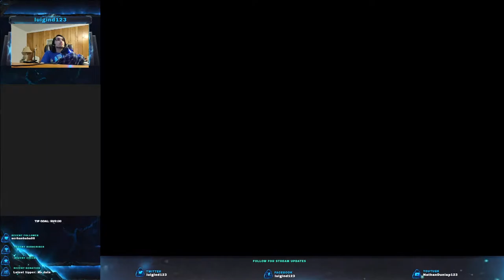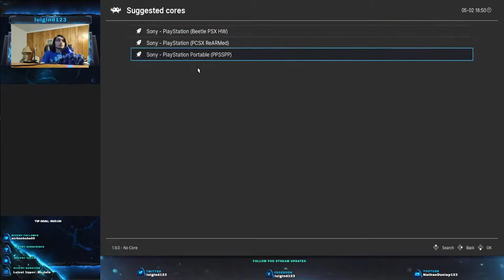Half Life Alyx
We're gonna play some of Half Life Alyx before moving forward with our Harry Potter and the Sorcerer's Stone playthrough!